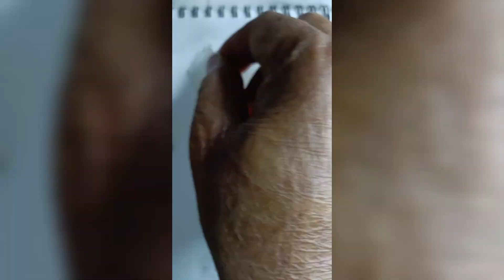army on the border of india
i draw this evening view with poster color . i try to show job of indian army on the border with our flag tiranga .. very hard work of our soldiers on the border is appreciated. they protect us from the evils with out thinking about them. we love indian army  we respect their sacrifices. jai hind